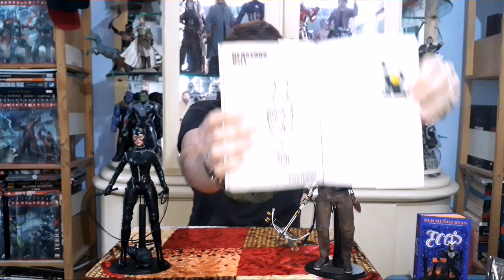GTD 4 - Sobre o Mangá: "Beastars"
Bem vindos a mais um video da série "Gamero Todo Dia" GTD , sendo que Novembro é mês de aniversário do Canal (que está completando 04 anos) E hoje vamos falar de um Mangá muito bacana!!!
Beastars que é uma série de mangá japonês escrita e ilustrada por Paru Itagaki. A série já ganhou muitos prêmios, sendo o primeiro título da Akita Shoten a ser agraciado com o prêmio Manga Taishō.
Espero que gostem do video!!

Forte abraço e até amanhã com mais um video da série "Gamero Todo Dia"